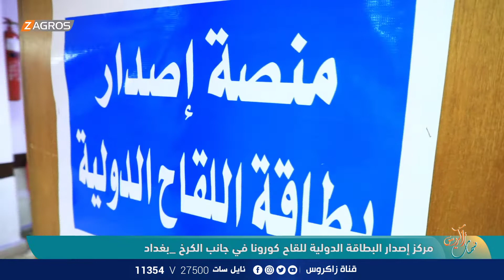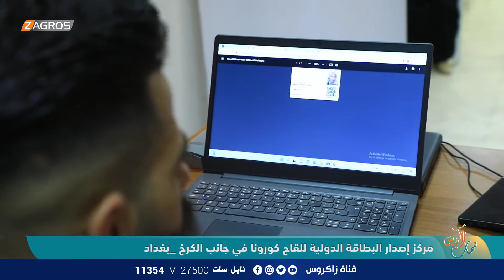تغطية خاصة لبرنامج نسمات زاكروس من داخل مركز إصدار البطاقة الدولية للقاح كورونا في جانب الكرخ _بغداد